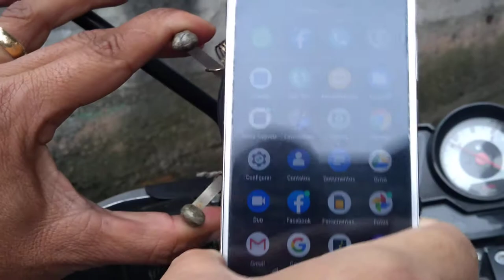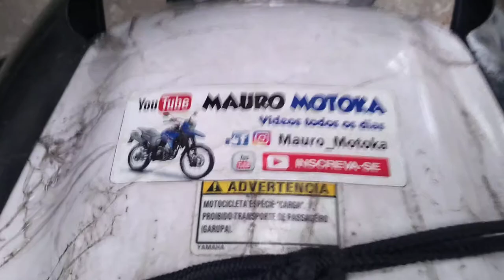SUPORTE DO FUTURO!!! ( AGORA A NASA VEM😂)